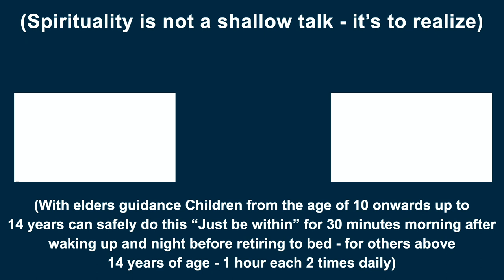‘நான் பாவமே’தனித்த புத்தியின் அடித்தளம்Foundation of buddhi is‘I and Mine’ senseசுவாமி அருணாசல ரமணன்